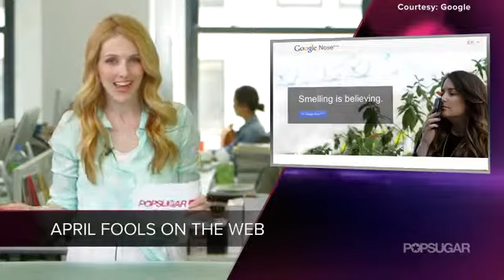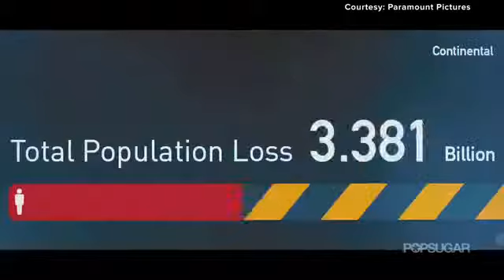ANGELINA AND BRAD'S EASTER WEEKEND WITH THE KIDS, CORY IN REHAB, AND MORE TOP HEADLINES